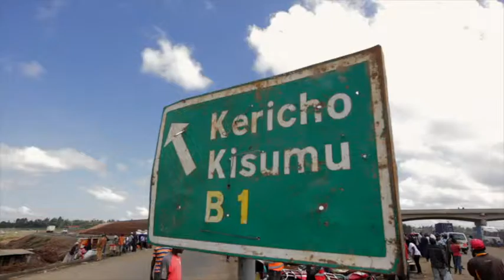Day 15 - Kericho